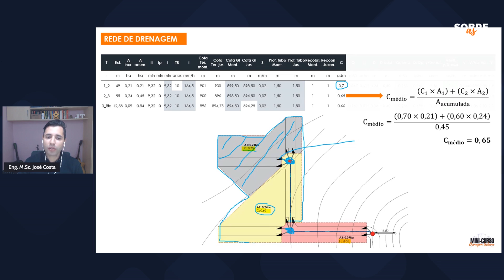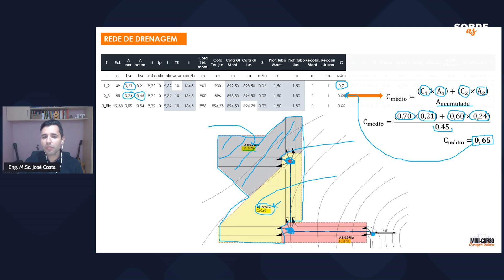Como calcular o runoff ponderado para Projeto de Drenagem Urbana?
Quando vamos dimensionar um sistema de drenagem urbana, precisamos descobrir as vazões que serão veiculadas nos dispositivos de drenagem, e para termos a vazão precisamos no mínimo da intensidade de chuva, área da sub-bacia e do coeficiente runoff.

A intensidade de chuva conseguimos com equações IDF obtidas em referências bibliográficas, no software Pluvio ou até mesmo sendo construídas pelo software GAM-IDF ou no excel.

A área da bacia pode ser determinada através da análise da topografia local, de forma manual, CAD ou no Civil 3D.

O coeficiente de runoff pode variar de uma sub-bacia para outra, e se isso acontecer teremos que calcular uma média ponderada deste runoff para a área da bacia acumulada.